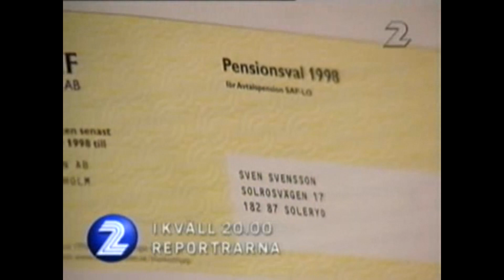SVT2-Trailers - 1998-12-01.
SVT2-Trailers för Reportrarna och Gäster med Gester. Från den 1 december 1998.